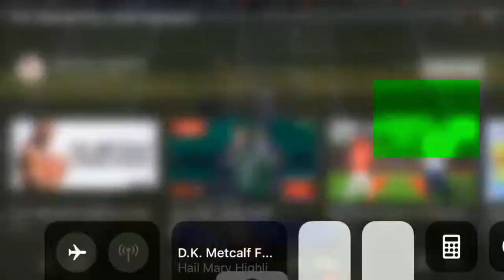D.K. Metcalf - bank account" HD